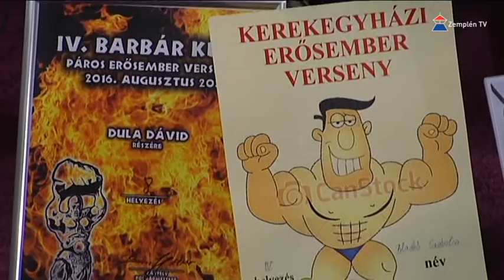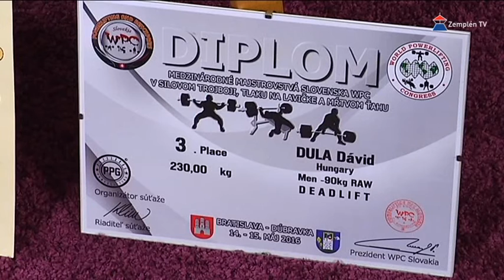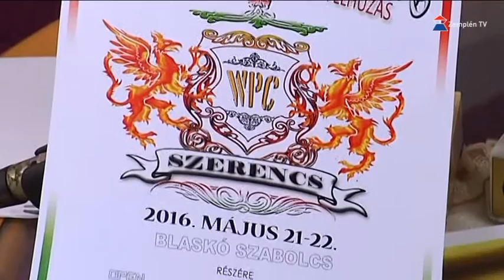Zempléni erős emberek